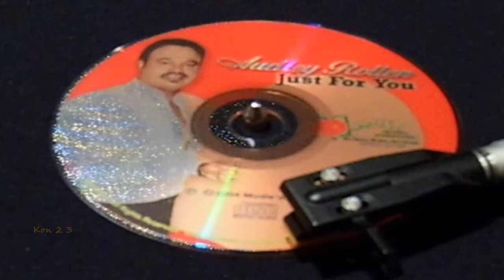John Holt & Mudie's All Stars * Audley Rollen * Ossie Scott ~Time is the Master Riddim !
John Holt & Mudie's All Stars ~ Time is the Master Strings Inst
Audley Rollen ~ Just Love from his Just for You cd
Ossie Scott ~ Time is the Master Sax Inst

3 beautiful versions on the Time is the Master riddim
all written , arranged and produced by the great Harry A Mudie